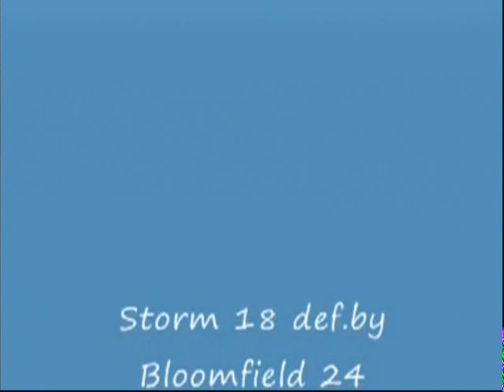Storm v Bloomfield u/11 (R5) 5/5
Lithgow Storm(4th) host the Bloomfield Tigers(1st) from Orange at Tony Luchetti Sports Ground. 7th June 2008